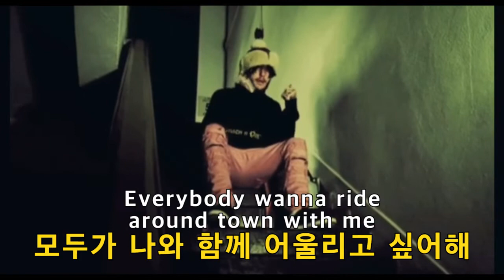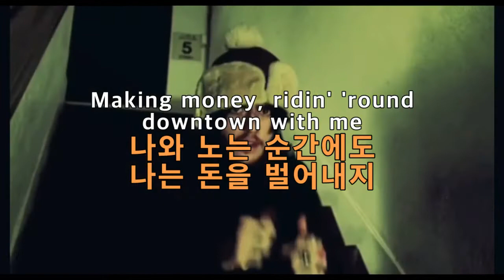lil peep(릴핍)-Downtown 가사해석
에블바리 워너 라운 다운타운 윗 미~